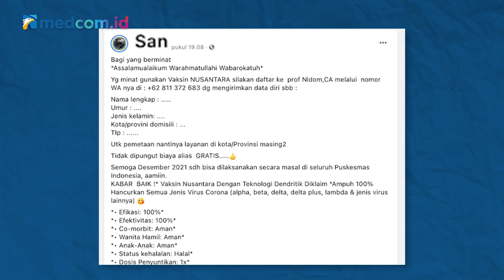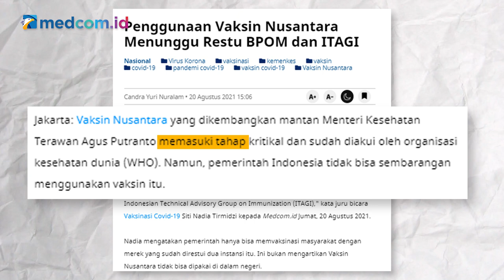[Ceki-ceki] Pendaftaran Vaksin Nusantara Sudah Dibuka? Cek Faktanya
Akun Facebook bernama San turut membagikan informasi ini pada 16 September 2021. Pada pesan yang beredar disebutkan bagi masyarakat yang berminat mengikuti vaksin Nusantara dapat mengisi form data diri dan mengirimkannya ke nomor WhatsApp yang tertera. Simak faktanya berikut ini!